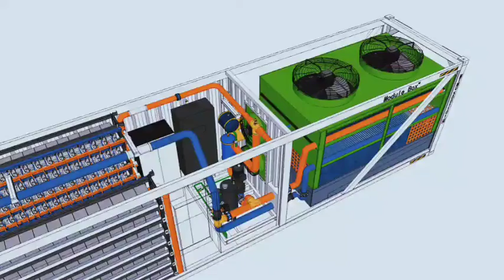water cooling mining container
Modulebox 40HC xpHxy is coming.
With latest water cooling system.
Pre-sale starts on June 30.
Delivery starts on July 30th.
With intelligent remote control system 3.00 manual hosting function.